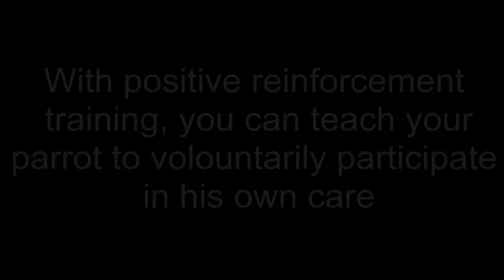Volountary nail trim with Echo the TAG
Echo, the Timneh african grey parrot getting his nails trimmed without restraint.
Notice his relaxed posture and loose feathers indicating he is totally relaxed and comfortable with what is going on. :-)
(Except right there at the end when he saw a flock of jackdaws flying right past our window!)

Training parrots to volontarily participate in their own care using positive reinforcement techniques can help you turn potentially scary experiences that can put a strain on the relationship you have with your bird into a fun, stress free activity.